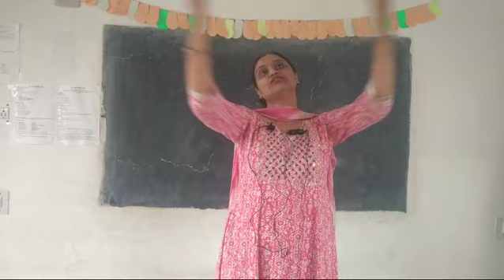Poem People Around Us